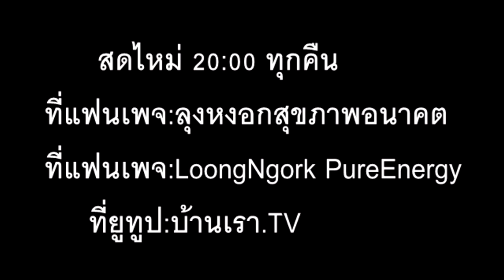มาตฐานเชคการบรรลุธรรมของตัวเรา ภาษาลุงหงอกกิ๊กก๊อก 06l08.สค.l63l24hrs.